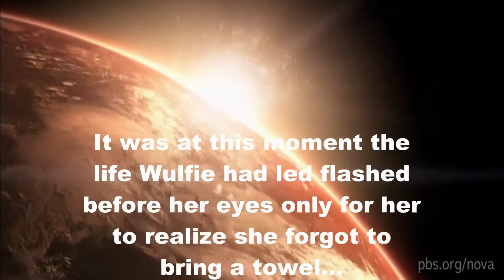Welcome to the Wulfie Stream!